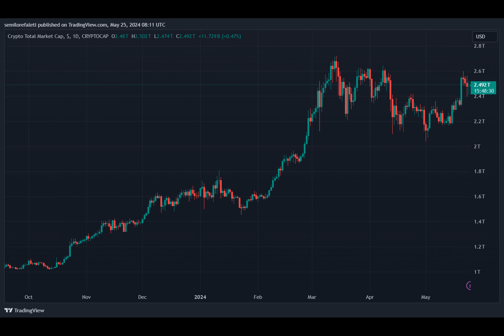Coinbase Strengthens Case For Interlocutory Appeal In Latest Petition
pHave you ever wondered if a digital coin flip could land you in hot water with the law? Well, that's exactly what happened to Coinbase when they found themselves embroiled in a lengthy legal dispute with the US Securities and Exchange Commission (SEC). And just when we thought this saga couldn't get any more intriguing, the crypto exchange has now served up another round of legal papers.